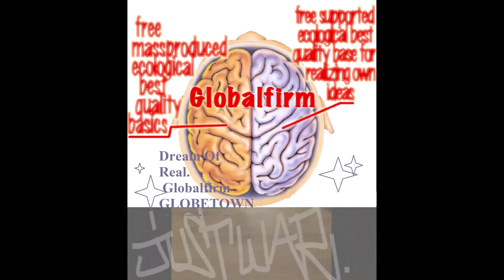Globalfirm 1270 InWarWeTrust Extended JustWar